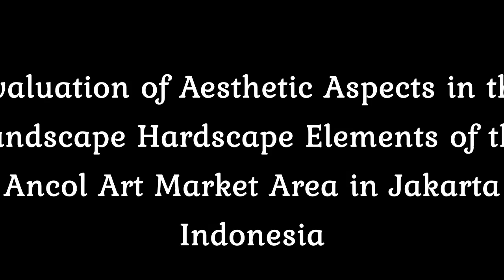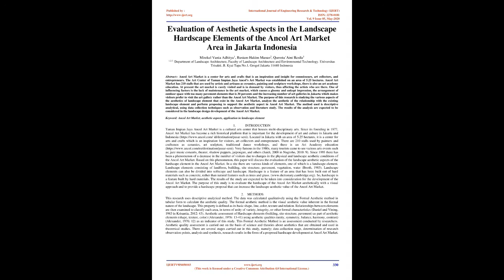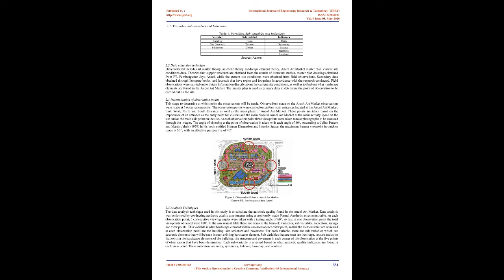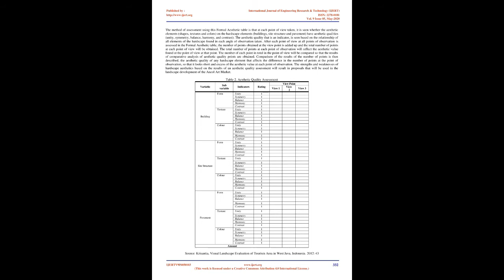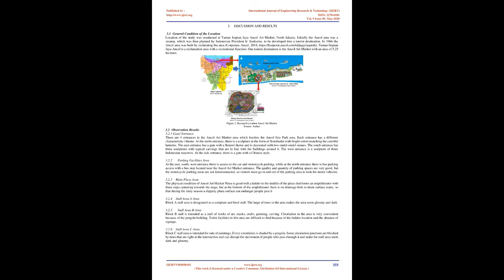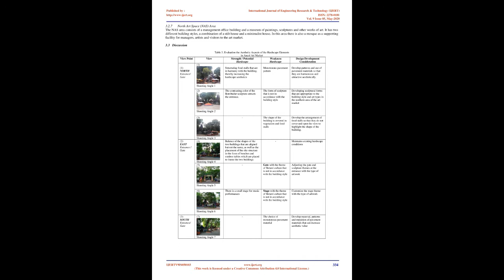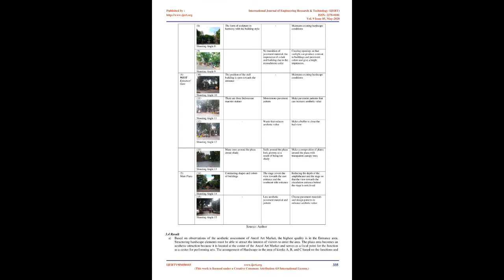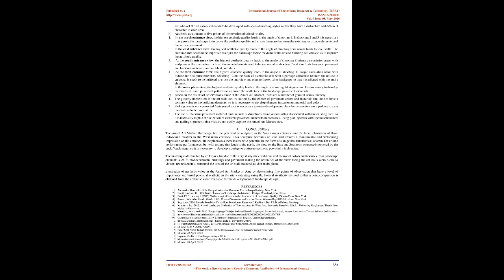Evaluation of Aesthetic Aspects in the Landscape Hardscape Elements of the Ancol Art Market Area....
👇Download Article👇

IJERTV9IS050103
Evaluation of Aesthetic Aspects in the Landscape Hardscape Elements of the Ancol Art Market Area in Jakarta Indonesia

Mirekel Vania Adhitya , Rustam Hakim Manan , Qurrotu Aini Besila

Ancol Art Market is a center for arts and crafts that is an inspiration and insight for connoisseurs, art collectors, and entrepreneurs. The Art Center of Taman Impian Jaya Ancols Art Market was established on an area of 5.25 hectares. Ancol Art Market has 210 stalls that are used by artists and artisans as ceramics, painting and sculpture workshops, there is also an art academy education. At present the art market is rarely visited and is in demand by visitors, thus affecting the artists who are there. One of influencing factors is the lack of maintenance in the art market, which causes a gloomy and unkept impression, the arrangement of outdoor space with too many pavement elements that is 30 percents and the increasing number of art galleries in Jakarta which makes visitors prefer to visit the art gallery rather than the Ancol Art Market. The purpose of this research is studying the various aspects of the aesthetics of landscape element that exist in the Ancol Art Market, analyze the aesthetic of the relationship with the existing landscape element and perform proposing to support the aesthetic aspect in Ancol Art Market. The method used is descriptive analytical, using data collection techniques such as observation and literature study. The results of the analysis are expected to be considered in the landscape design development of the Ancol Art Market.